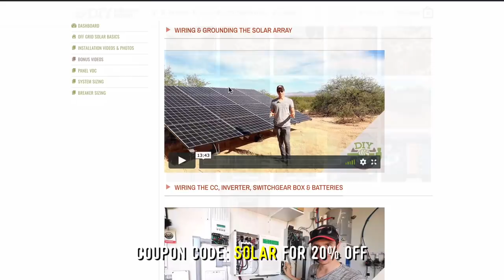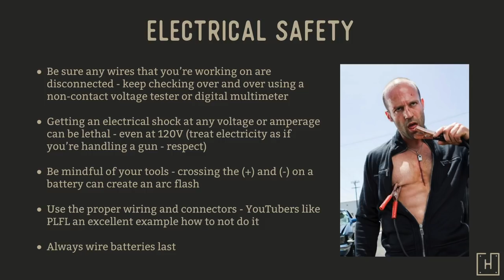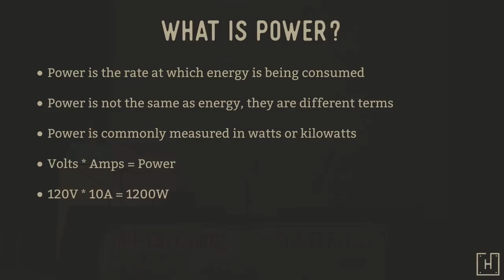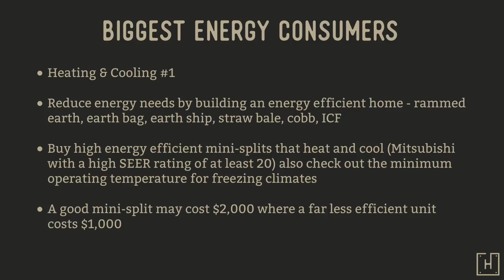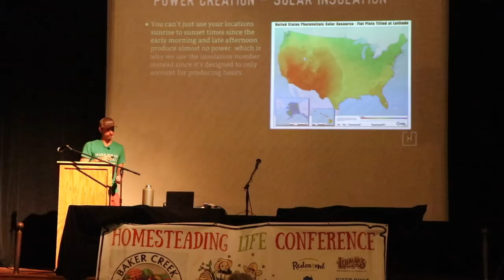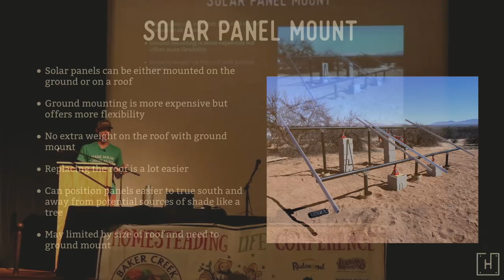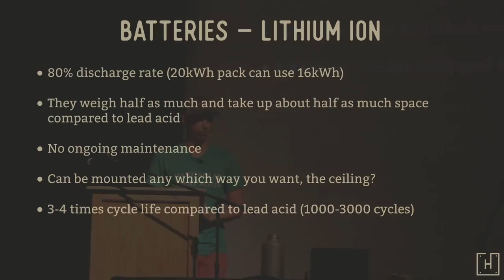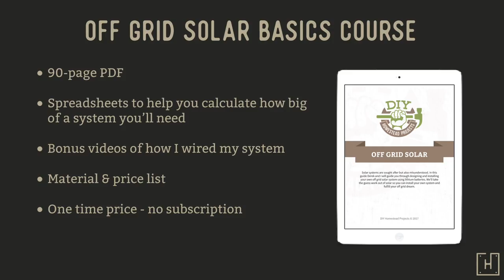Off Grid Solar For Beginners